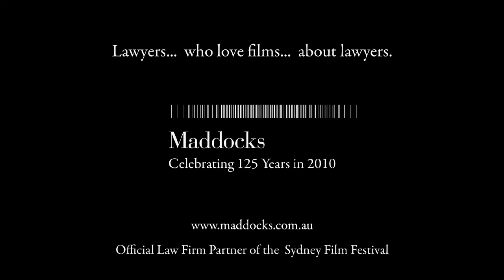Maddocks - Sydney Film Festival 2010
Law firm partner of the 2010 Sydney Film Festival